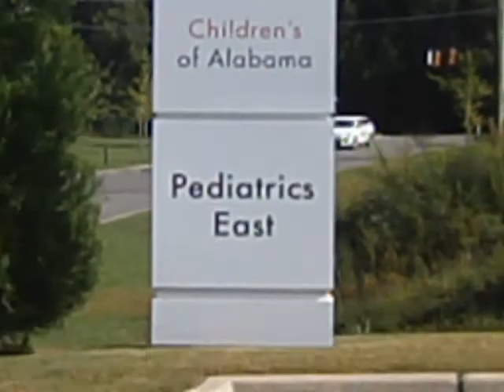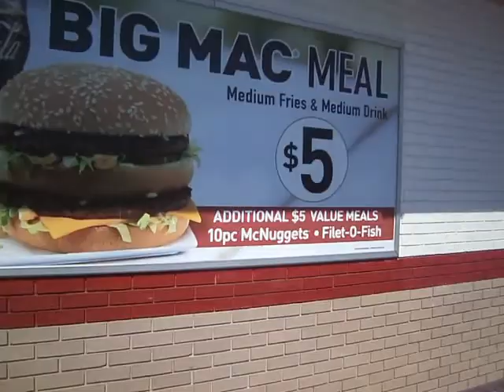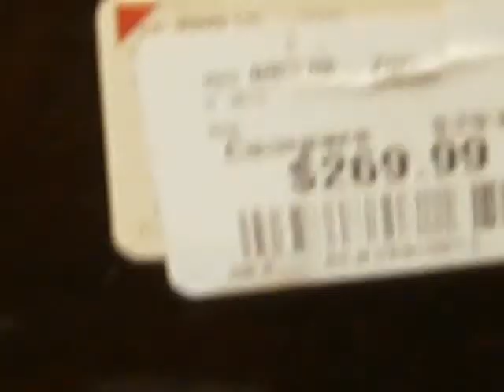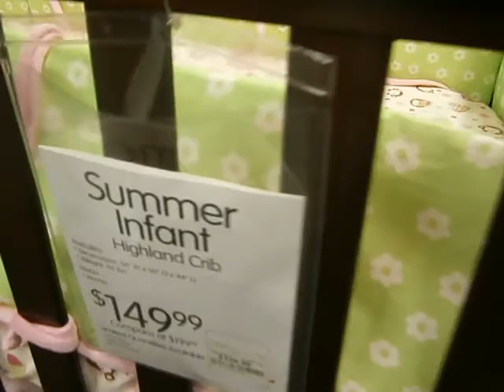shopping Naturalhair makeup